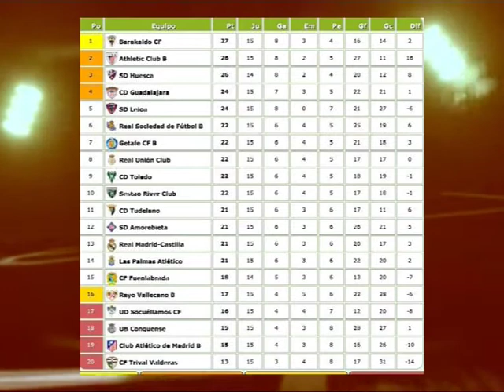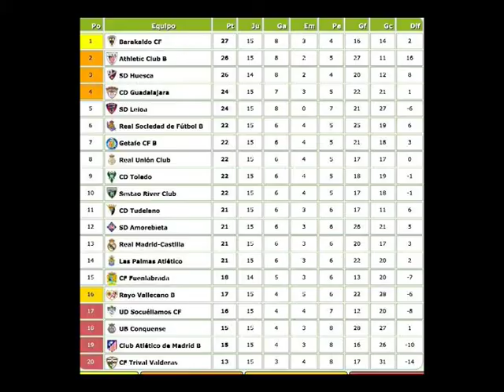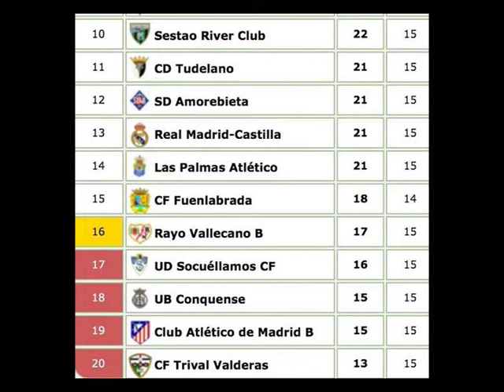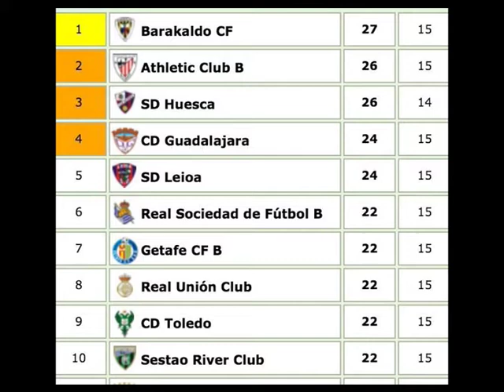Deportivo Tudelano Jornada 15 Rayo Vallecano B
Programa de Fútbol de la 2B, Cd Tudelano
Analizamos al jornada 15 con David Martín, jugador del Cd Tudelano y Héctor Lasanta, fisioterapeuta del Club